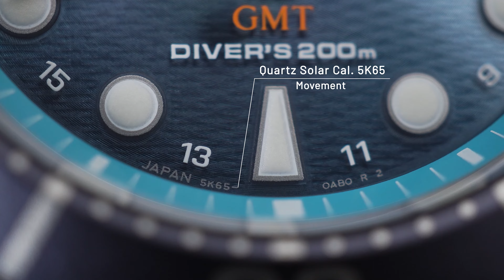SUMO BISA PANTAU 2 ZONA WAKTU❗ Review Seiko Prospex SFK001J1 & SFK003J1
Ada pertanda 2023 ini bakal jadi tahun yang penuh kejutan. Buktinya, masih awal tahun kita udah disuguhi Seiko “Sumo” dengan solar quartz movement dan fitur GMT!

Yes, kamu gak salah baca. Sumo kini bisa pantau 2 zona waktu sekaligus. Dengan dukungan solar movement caliber 5K65, Seiko Prospex SFK001J1 & SFK003J1 layak disebut true traveler GMT 😍
Apakah jauh lebih keren dari Sumo automatic? Temukan jawabannya di review lengkap dari Minwatch!

00:00 Opening
00:22 Review SFK001J1 & SFK003J1
00:50 Fitur GMT SFK001J1 & SFK003J1
1:26 Spesifikasi SFK001J1 & SFK003J1
2:08 Dial & Case SFK001J1 & SFK003J1
2:54 Bisa Dibeli di Jamtangan.com
3:19 Closing